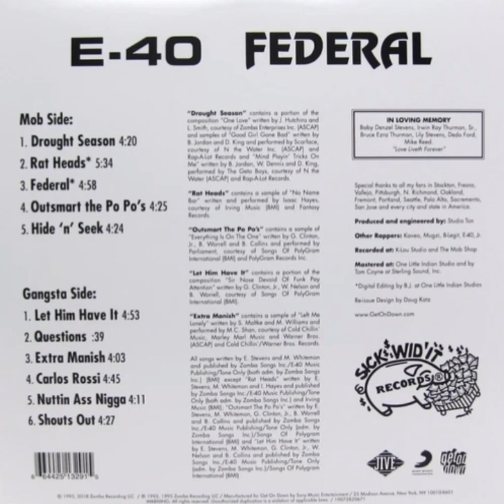E-40 - Hide 'N Seek